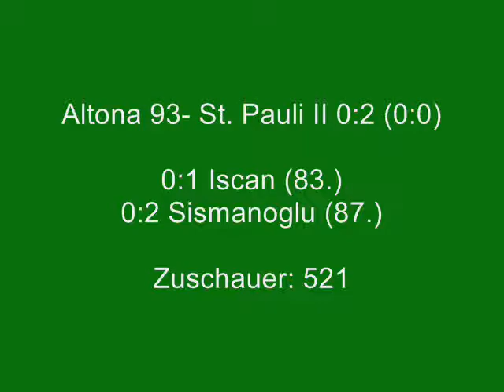Altona 93- FC St. Pauli II (Pokal)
Achtelfinale Hamburger Oddset-Pokal (13.02.08)

Altona 93- FC St. Pauli II 0:2 (0:0)